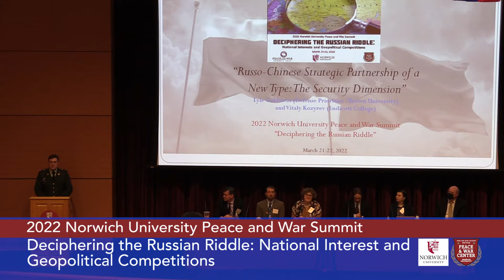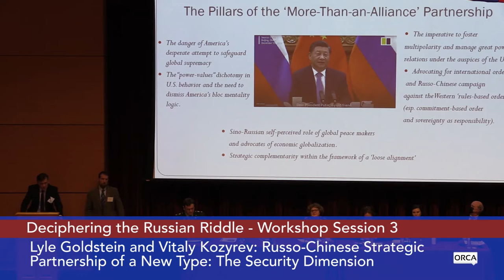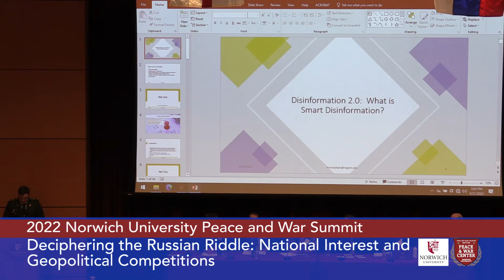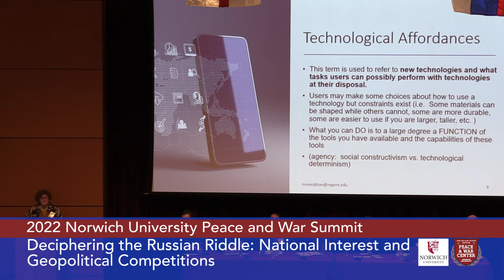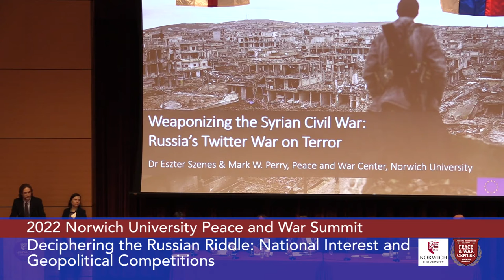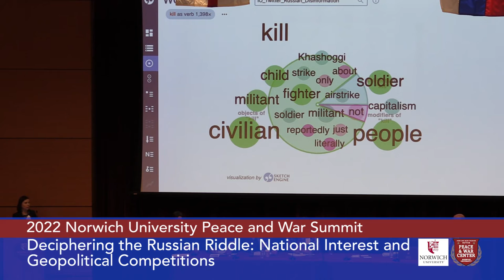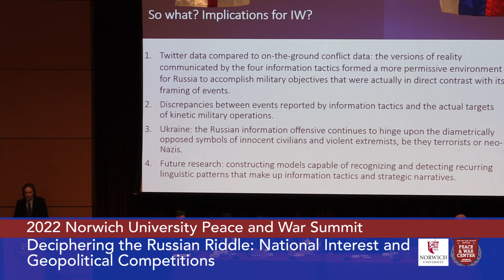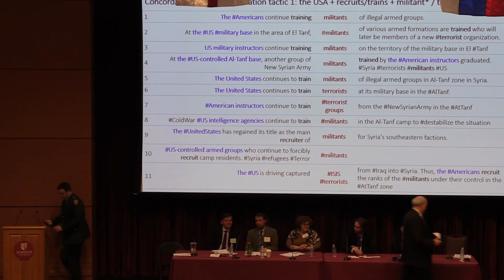Norwich University Peace and War Center - 2022 Peace and War Summit: Workshop Session 3 3/21/2022